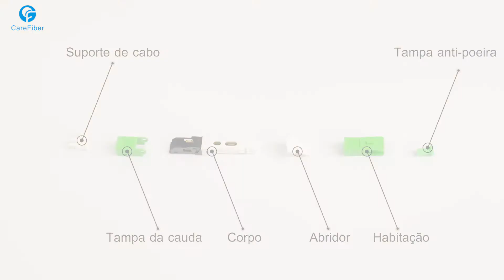Anatel Click Tipo Connector(fiber optic fast connector )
Carefiber Quick Assembly SC connector can provide quick and easy terminations of fibers in the field, and options are available
for 900 micron and 250 micron. It allows the installer to terminate and make connection in minutes at equipment and fiber patch panels.
This connector system removes any requirement for epoxy, adhesives or costly curing ovens, with features of high installation quality, high success rate and high reliability.
SC fast connector allow you to terminate a fiber in short time. The fast connect is a pre-polished connector which uses mechanical clamping and aligning of a cleaved fiber end which is inserted  into the connector body. The fast connect is available in both singlemode andmultimode (OM1 and OM3 10Gig)and a variety of connector types and can be terminated onto 250um and 900um coated fibre as well as 2x3 mm and 2x1.6 mm jacketed cord.